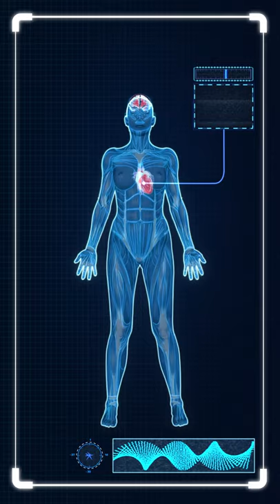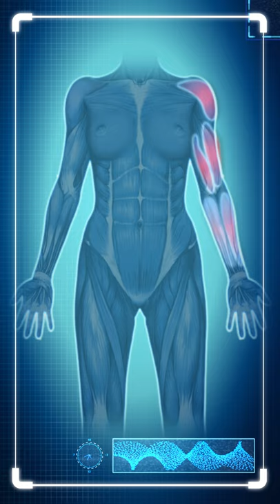Vendée Globe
Animation pour deux théâtre optique pour la 8ème édition du Vendée Globe.